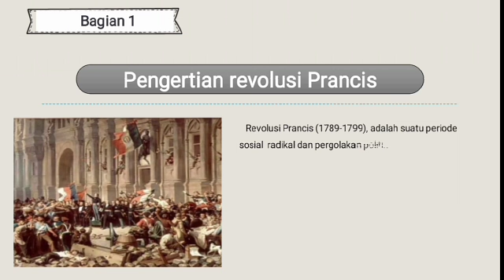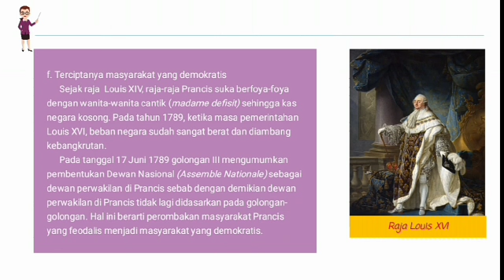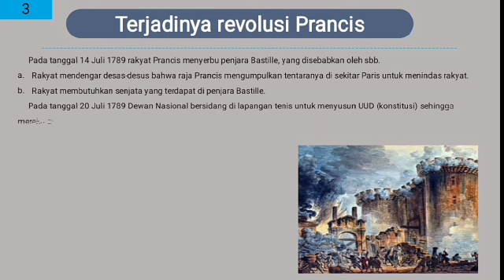Revolusi Prancis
Putri Dwi Adelina Hutabarat
XI IPS 2
SMA Negeri 1 Aek Songsongan, Asahan